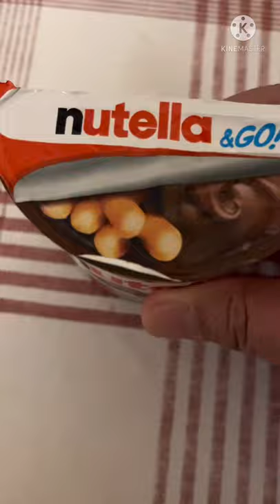Nutella & go hazelnut spread and breadstick.